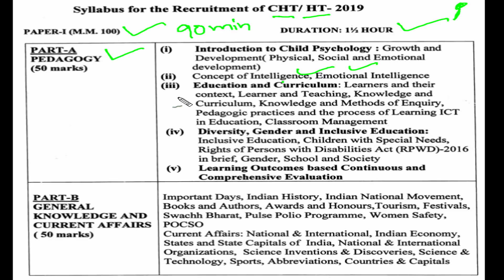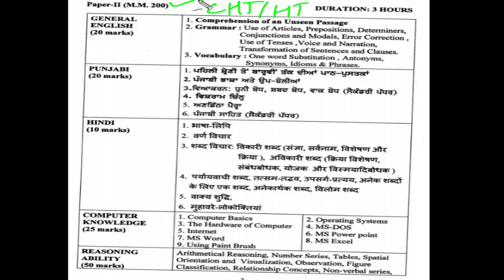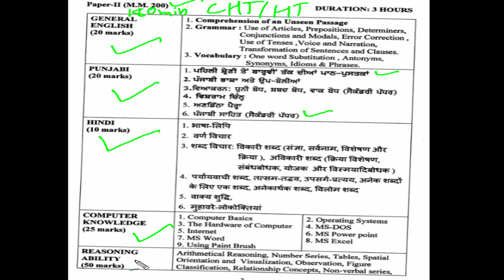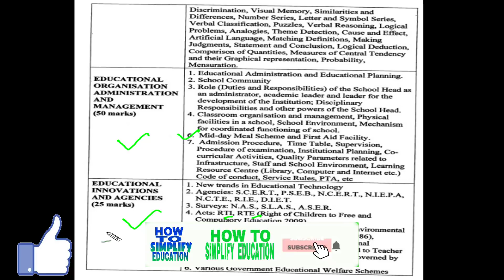Teachers recruitment in punjab | ਸਿੱਖਿਆ ਵਿਭਾਗ ਭਰਤੀ | pstet 2019 | cht ht syllabus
Teachers recruitment in punjab | ਸਿੱਖਿਆ ਵਿਭਾਗ ਭਰਤੀ | pstet 2019 | Government latest teachers 2019 |  cht , ht syllabus | ppsc recruitment | punjab scert by new notification | pstet important notification for candidates | Govt jobs in may 2019
This video is to provide latest update about cht ht teachers posts syllabus and notes.